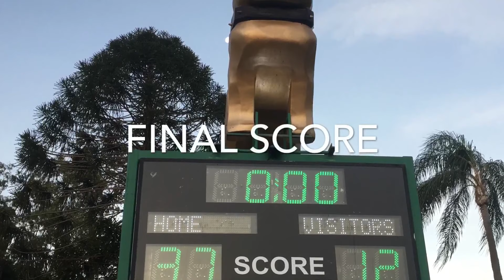West’s Rugby Union Vs Bond Univ 13 July 2019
Location: Toowong, Brisbane Australia
Competition: Hospital challenge cup 2019